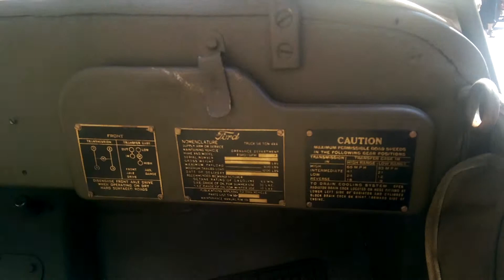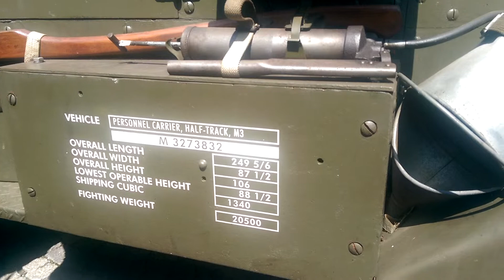WWII M3 Half-truck and Willys MB in Venlo. Normandy Anniversary. HD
Detailed View of M3 Half-track and Willys MB in Venlo, the Netherlands.